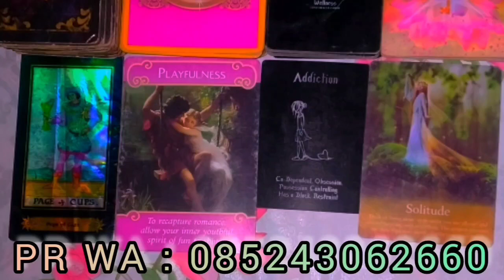Leo Energy Kamu di bulan Februari 2023 @kimhokitarot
Leo ♌ EnergyMu di bulan Februari 2023 @kimhokitarot